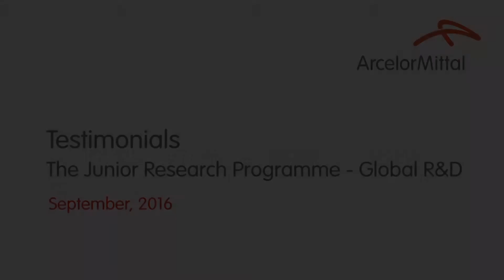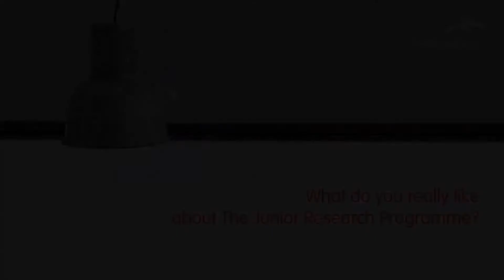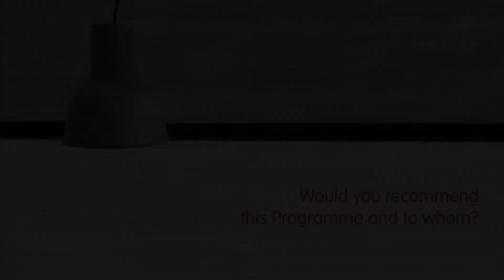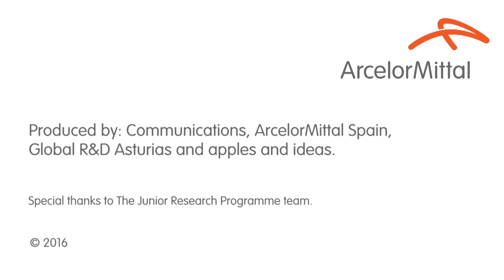First-hand insight - Junior Research Programme at ArcelorMittal R&D Asturias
If you have seen our previous video on the Junior Research Programme in Spain, and you still need convincing, hear from Daniel, Sheila, Miguel, Mart, and others , about what drove them to apply for the programme and what to expect...hurry up, the deadline is 14 October 2016.